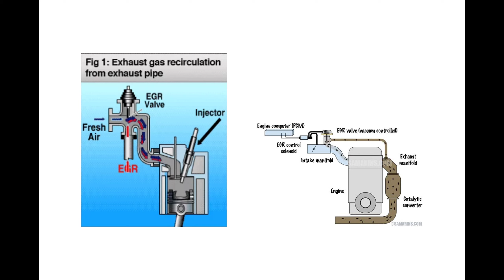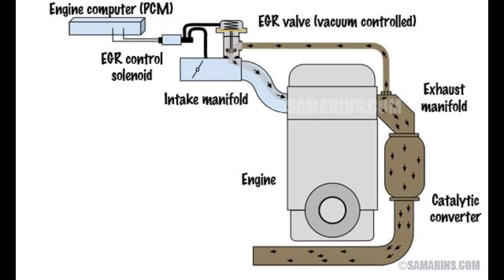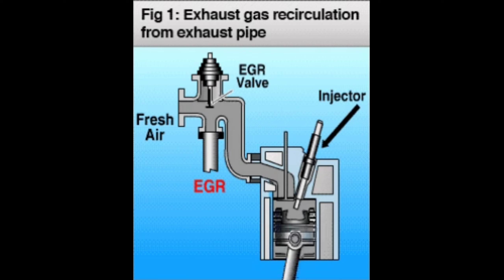EGR | EXPLAINED EXHAUST GAS RECIRCULATION IN हिंदी। .....MECHANICAL SOLUTION HINDI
Hello welcome to mechanical solution hindi

In internal combustion engines, exhaust gas recirculation (EGR) is a nitrogen oxide (NO
x) emissions reduction technique used in petrol/gasoline and diesel engines. EGR works by recirculating a portion of an engine's exhaust gas back to the engine cylinders. This dilutes the O2 in the incoming air stream and provides gases inert to combustion to act as absorbents of combustion heat to reduce peak in-cylinder temperatures. NO
x is produced in high temperature mixtures of atmospheric nitrogen and oxygen that occur in the combustion cylinder, and this usually occurs at cylinder peak pressure. Another primary benefit of external EGR valves on a spark ignition engine is an increase in efficiency, as charge dilution allows a larger throttle position and reduces associated pumping losses.a gasoline engine, this inert exhaust displaces some amount of combustible charge in the cylinder, effectively reducing the quantity of charge available for combustion without affecting the air : fuel ratio. In a diesel engine, the exhaust gas replaces some of the excess oxygen in the pre-combustion mixture.[1] Because NO
x forms primarily when a mixture of nitrogen and oxygen is subjected to high temperature, the lower combustion chamber temperatures caused by EGR reduces the amount of NO
x the combustion generates. Gases re-introduced from EGR systems will also contain near equilibrium concentrations of NO
x and CO; the small fraction initially within the combustion chamber inhibits the total net production of these and other pollutants when sampled on a time average. Chemical properties of different fuels limit how much EGR may be used. For example methanol is more tolerant to EGR than gasoline.

🔗🔗🔗🔗🔗🔗🔗🔗LINKS🔗🔗🔗🔗🔗🔗🔗🔗